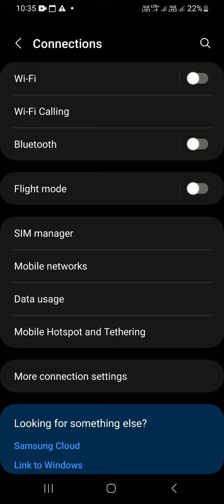Call ane se net off hojatahe || solve one setting 👌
@all settings

call aane par net band ho jata hai kya karen । call aane par mobile data band ho jata hai